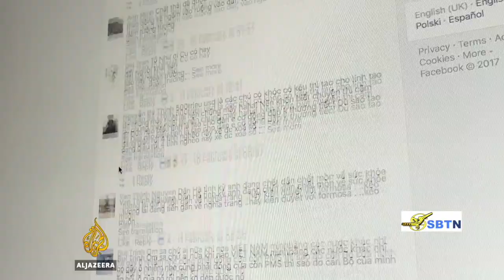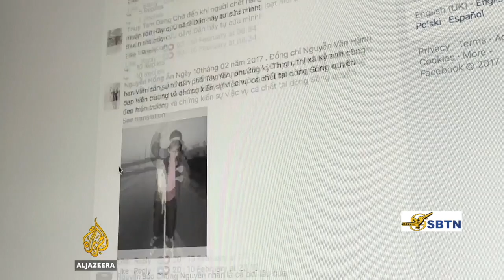SBTN-DC News: Bản Tin Quan Trọng Trong Ngày 11/12/2017